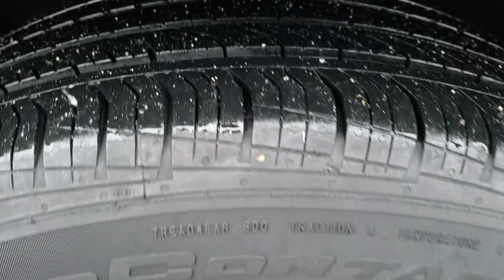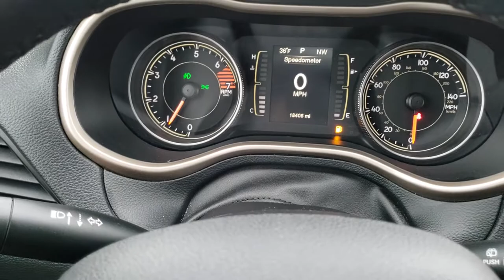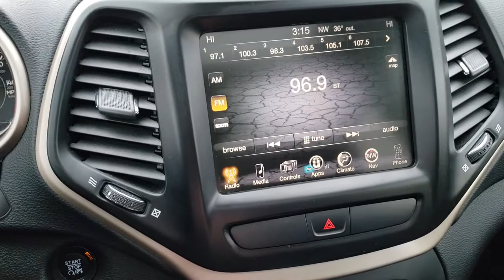2016 JEEP CHEROKEE ALTITUDE BRILLIANT BLACK METALLIC WALKAROUND SOLD! 9768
STOCK: 9768
PRICE: $23,999
MILES: 18,398
MAKE: JEEP
MODEL: CHEROKEE
VIN: 1C4PJMCBXGW117981
LOCATION: FOND DU LAC OSHKOSH WISCONSIN, 54937 TRUCKS ON 41

1 OWNER! CLEAN TITLE HISTORY! 2.4 Liter I4 Engine, 184 Horsepower, Altitude Edition, Latitude Package, 9-Speed Automatic Transmission, Active Drive I 4x4 Four Wheel Drive 4wd, Automatic Transmission Center Console Shifter, Selec-Terrain With Auto/Snow/Sand/Mud Selectable Terrain Settings, Factory GPS Navigation System, Power Panoramic Vista Roof Sunroof Moonroof Sun Roof Moon Roof, Reverse Backup Camera Rearview Camera, Power Driver's Seat, Black Ebony Cloth Seats, Passenger Seat In-Seat Storage, Bucket Seats, 2nd Row Bench Seating, Power Mirrors, Electronic Stability Control Traction Control ESC, Continental Contiprocontact 225/60 R18 Tires, Painted Alloy Rims Premium Wheels, Four Wheel Disc Brakes, LED Running Lights, LED Tail Lamps, Roof Rack Luggage Rack, Chrome Tipped Exhaust, AM / FM Radio Tuner, Sirius/XM Satellite Radio Capabilities Sirius / XM, Uconnect 8.4AN System 8.4 Inch Touchscreen with AM/FM/BT/ACCESS/NAV, 911 Assist System, U Connect Hands Free Bluetooth Hands-Free Phone System Blue Tooth, Auxiliary MP3 Jack Portable Audio Connection, SD Card Slot, USB Jack Portable Audio Connection, Enter-N-Go System Keyless Entry System, Keyless Entry System, Push Button Start, Manual Raise Rear Gate, Power Raise and Close Rear Gate, Rear Window Defroster, Adjustable Height Seatbelts, Driver and Passenger Front Air Bags, L.A.T.C.H. Child Safety System, Side Curtain Air Bags SRS Safety Restraint System, 2nd Row Power Windows, Multi-Function Steering Wheel Controls, Homelink System with Three Programmable Buttons for Garage Doors, Lighting Systems & Security Systems, Compass, Outside Temperature Display and Mileage Display, Dual Multi-Zone Climate Control , Fold Down Rear Seats, Factory Floormats, Air Conditioning AC, Cruise Control, Power Locks, Power Windows, Automatic Headlights Autolamp, Tilt/Telescope Steering Wheel, 115V / 150W Auxiliary Power Outlet, 3 Year / 36,000 Mile Remaining Factory Bumper to Bumper Warranty, Whichever comes first, 5 Year / 60,000 Mile Remaining Powertrain Factory Warranty, Whichever comes first, Brilliant Black Crystal Pearlcoat, ONE OWNER! CLEAN AUTOCHECK! Very very clean inside and out! This is one of the sharpest 2016 Jeep Cherokee suvs we have ever had on our lot! Make your move before this super clean 4wd is gone!

STOCK: 9768
PRICE: $23,999
MILES: 18,398
MAKE: JEEP
MODEL: CHEROKEE
VIN: 1C4PJMCBXGW117981